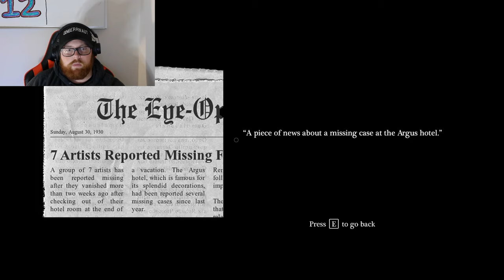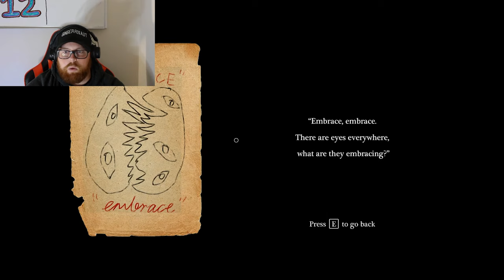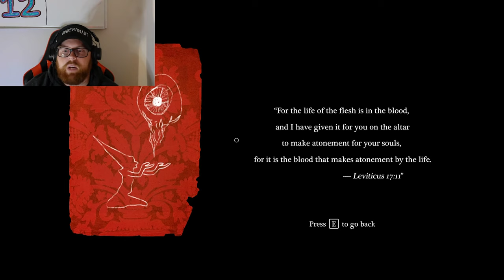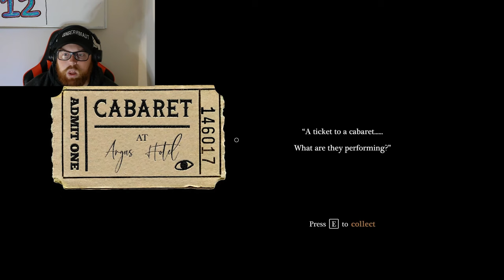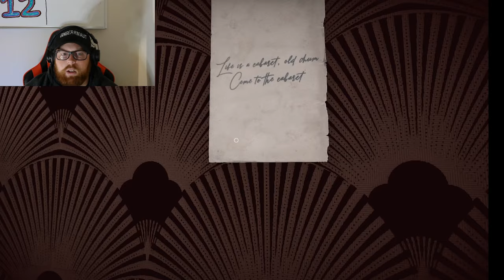CABARET | Psychological Horror Experience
I AM NOT GOING TO LIE... THIS GAME HAD ME ON EDGE !!

📈 We Are On Our way To 500 Subs So Get Comfortable Because Its Going To Get Crazy On This Channel!! Think I Can Do It? I Think We Can! Click That 🔔 To Be The First To Know When A New Video Drops!